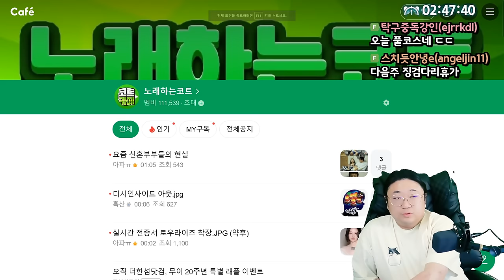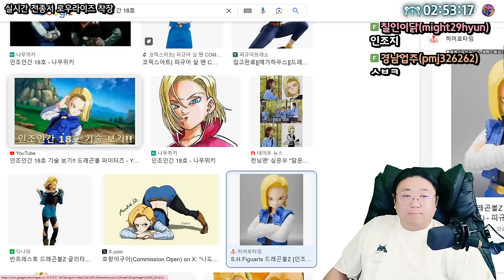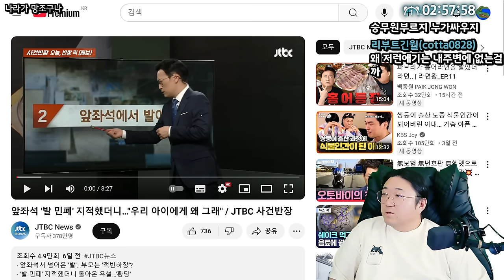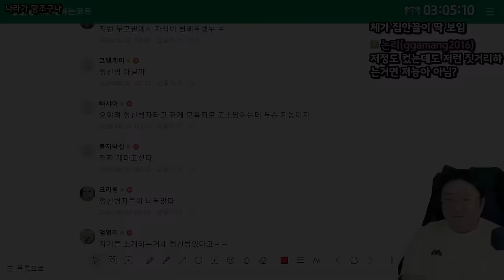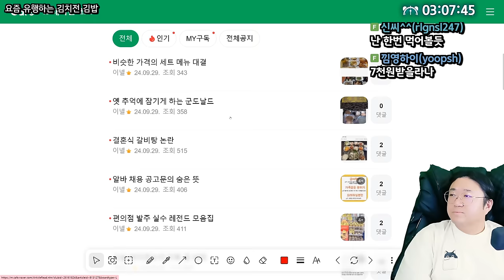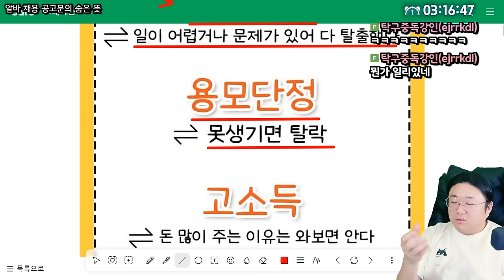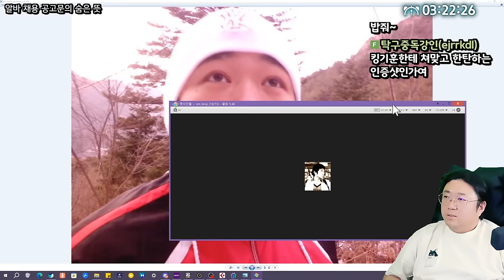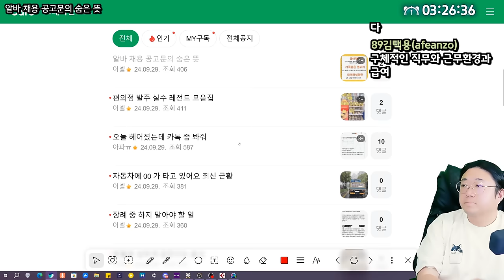알바 채용공고문의 숨은뜻 ㅋㅋㅋㅋ (24.09.29-2)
0:00 오슈시작
1:40 전종서 로우라이즈 착장
6:50 무궁화 꽃이 피었습니다 레전드
7:30 파 모양 때문에 논란이라는 영남대 파닭
8:41 진짜 나라가 망조인 것 같음 ㅋㅋ
18:03 요즘 유행이라는 김치전 김밥
20:16 결혼식 갈비탕 논란
26:30 ★알바 채용 공고문의 숨은 뜻

[음원출처]